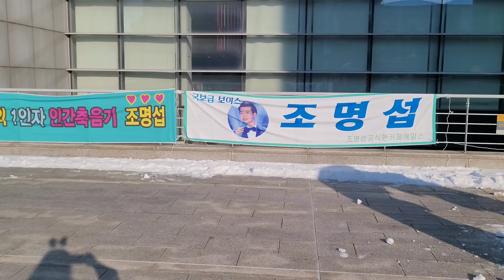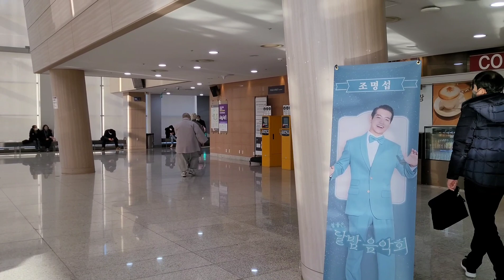조명섭 고양 크리스마스 콘서트 1시 공연 외부 현장스켓치 12.25